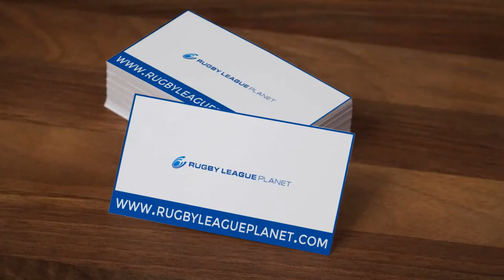Rugby League Planet